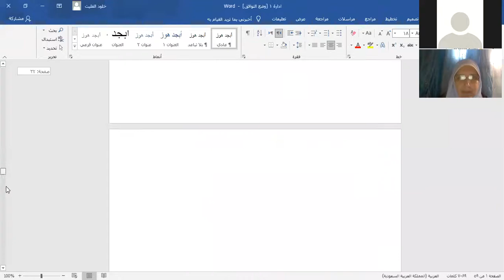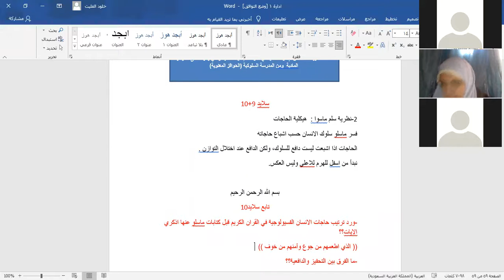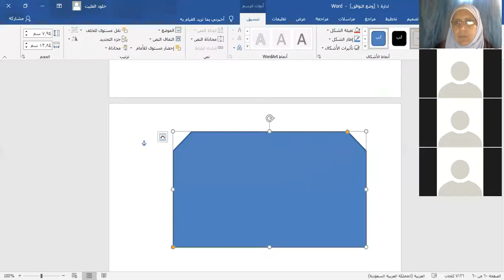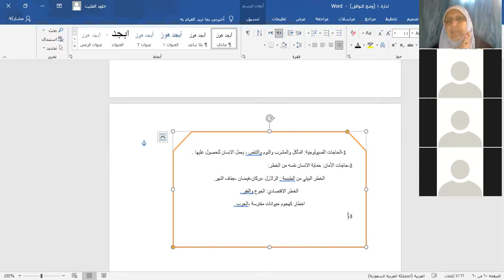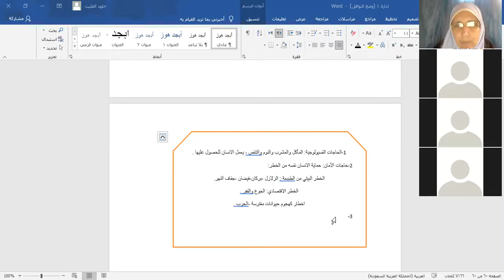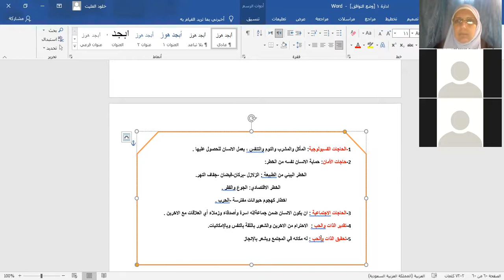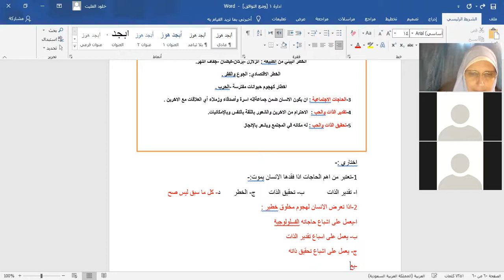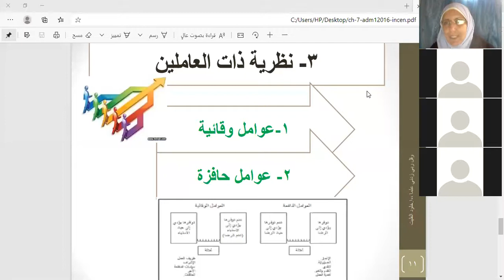كلية الاقتصاد والعلوم الادارية | د.خلود الفليت | مبادئ ادارة الاعمال 1| تابع التحفيز.